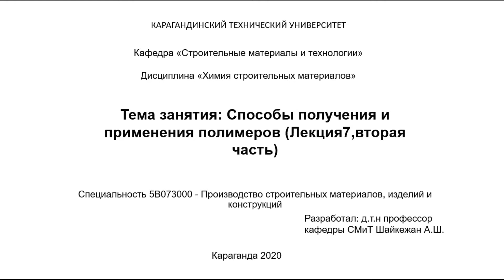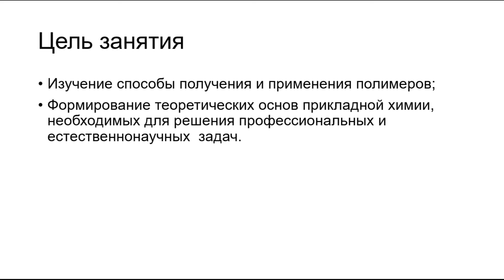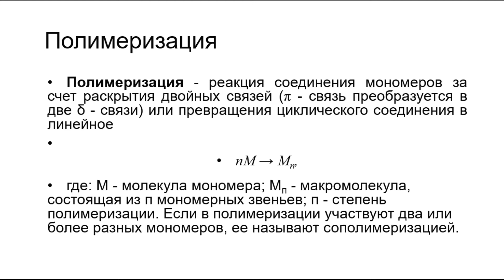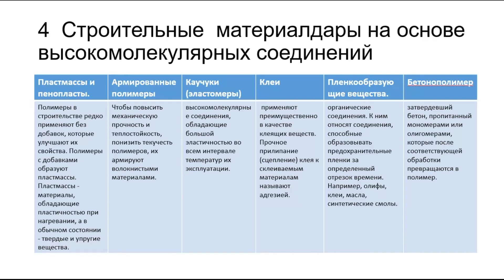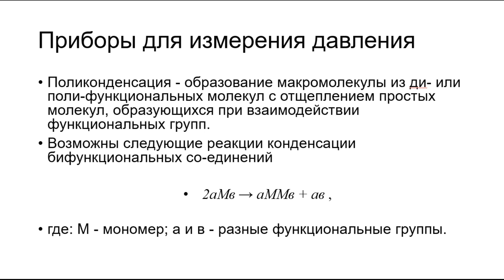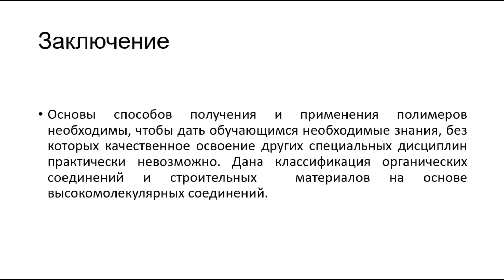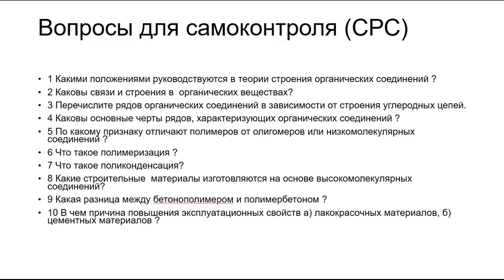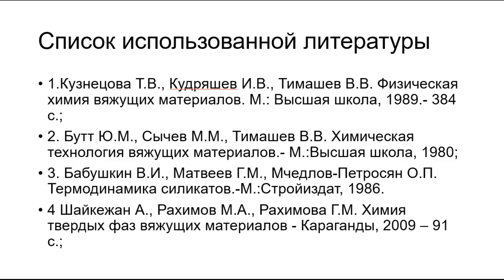Бакалавриат_ПСК_6семестр_Химия строительных материалов_Способы получения и прим-ния полимеров_лек7.2